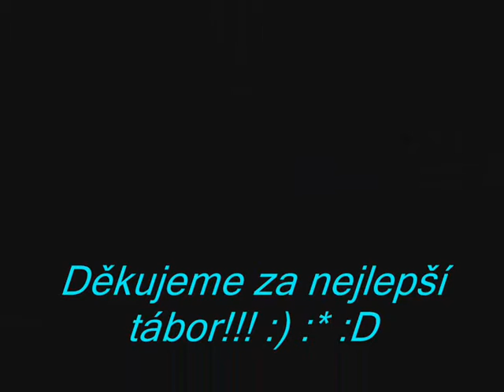tábor němčany 2 turnus 2014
best... :* ♥ :3